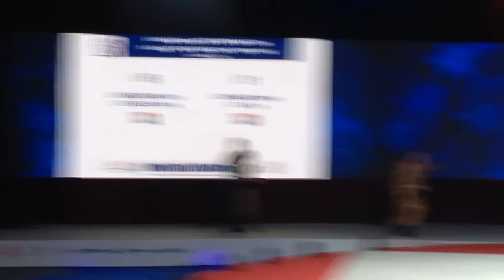Mészáros Gábor és Lengyel Bonita Main Class 2 kör WRRC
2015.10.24. hope road Moszkva Duzsba Aréna